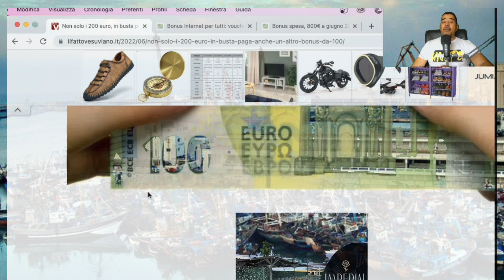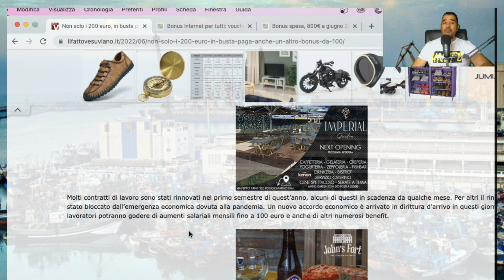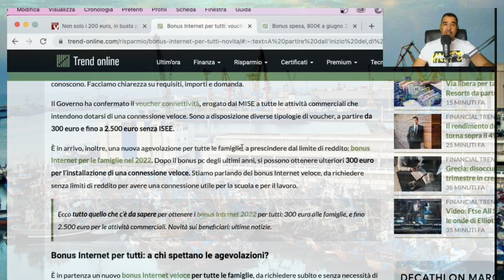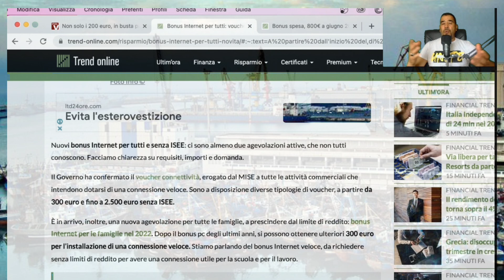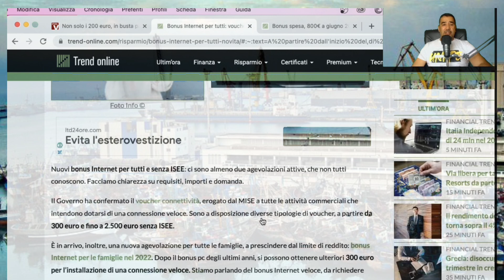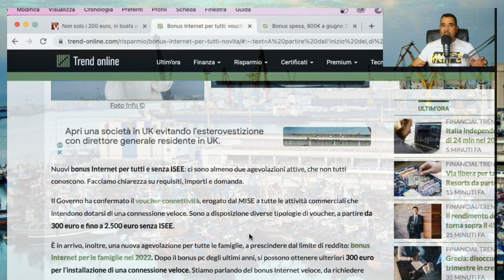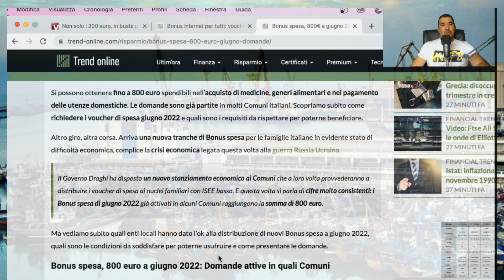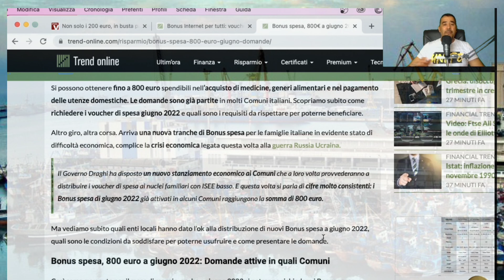بونوص 2500*300 للإنترنت /بونوص سبيزا800اورو/زيادة في الأجور 100اورو لفئة من العمال 🇮🇹✔️💥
من غير 200 أورو 100 أورو زيادة في الراتب الشهري/300اورو الانترنت لجميع العائلات/بونوص في حدود 800 أورو لمن ؟؟